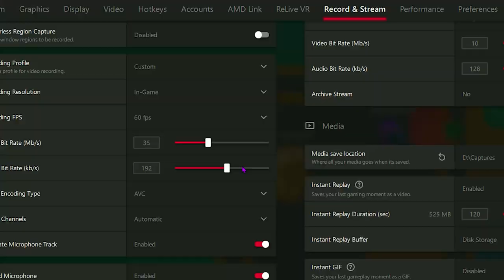BRAAINS.IO | AMAZING FRESH SPOTS | MLG JUKEGOD | FACECAM | INSTANT KARMA | INSANE CLUTCH | CRISTI123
Você é português? Ative as legendas :)

Here's finally a new video of braains.io by Cristi123 (cristibraains), where he shows some fresh spots. He did some satisfying pro jukes, mlg jukes (jukegod) plethora of spots especially if you're a beginner. Best 2022 spots in braains.io? Braains.io apocalypse with best braains.io edits. He also had clutch moments and survived barely, wish some high quality, family friendly content. He gave instant karma to ones that deserved it, watch till the end.
Make sure to watch till the end for some funny & pro braains.io moments. He also did cristi123 face (face cam / facecam)